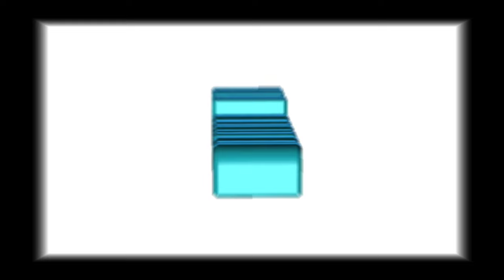SWAPNER CANVAS 2024 preparetion 1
SWAPNER CANVAS 2024 preperation 1